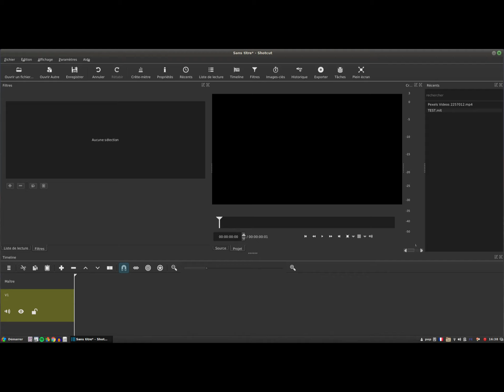KAMETO GTA RP EPISODE #57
Il me faudrait savoir, je le requiers